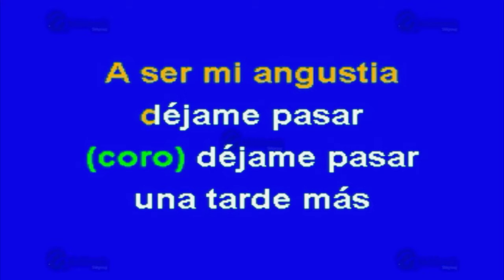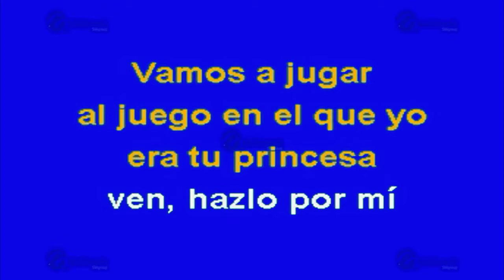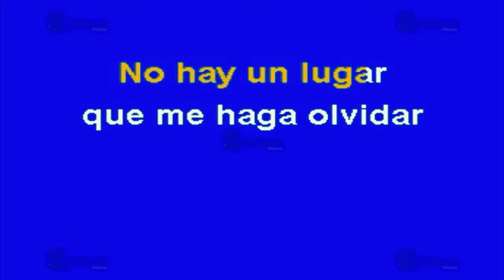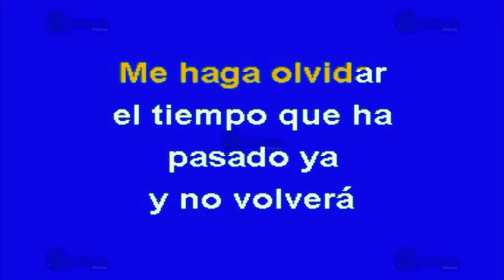París - Multikaraoke ► Éxito De La Oreja De Vangoh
Canción: París
(Solo Como Referencia)
Fue Éxito De: La Oreja De Vangoh

Clave Del Disco: OKE-0045
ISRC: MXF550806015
Copyright: Multimusic S. A. de C. V.